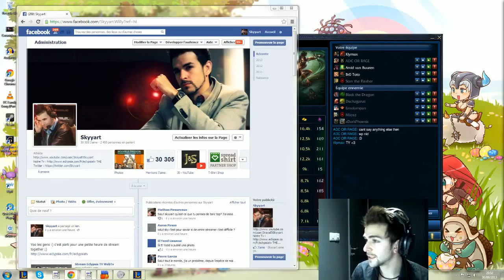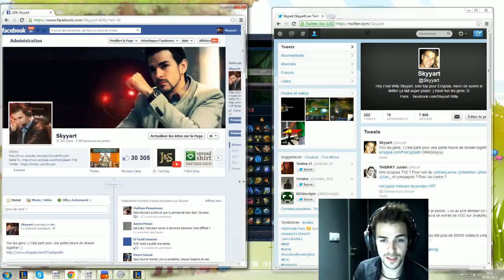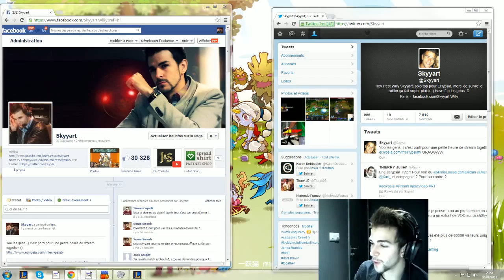Nidalee LoL FR - Tuto & Gameplay Fun Skyyart Vidéo Duo Plat avec un Viewer League Of Legends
LoL - Nidalee FR - Guide Carry Ap mid  par Skyyart en Vidéo

Vidéo Youtube sur League Of Legends par Skyyart (pas Skyart =D)